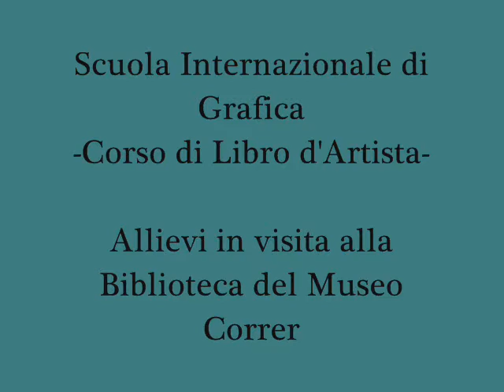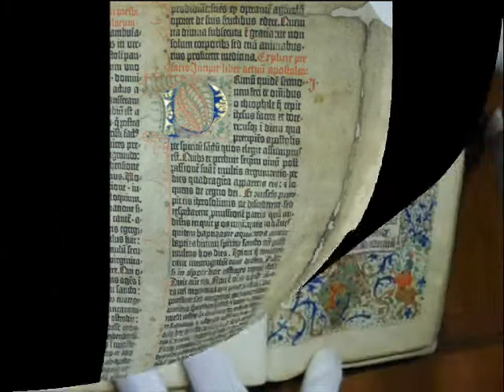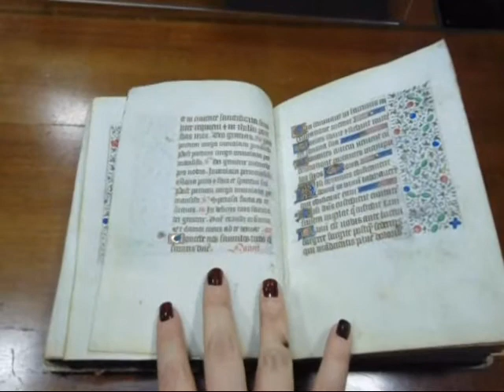Visita al Museo Correr ed alla sua meravigliosa biblioteca - Venezia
Partecipanti del laboratorio di Libro d'Artista e di quello di Calligrafia, alla biblioteca del Museo Correr, per "scoprire" libri-mappa e manoscritti.
Un grazie speciale a Monica Viero, che ha presentato una selezione di manufatti della collezione, la loro storia ed in particolare alcune delle mappe conservate nella Biblioteca.
Ci ha mostratro una mappa del del 1300, disegnata a mano; e poi "portolani", ed "isolari " ed un grande "Atlante" del veneziano Vincenzo Coronelli, particolarmente "attraente" per la sua ricchezza di stampe ed incisioni.
(C'è anche una specifica collezione di mappe, che può essere visitata a richiesta).
Monica ci ha "regalato" esempi di manoscritti di diversi tempi e luoghi, tra i quali un minuscolo "Libro delle Ore" scritto in gotico, uno scroll di commercio scritto a mano ed una preziosa pagina della Bibbia stampata da Gutenberg.
La possibilità di vedere i documenti in privato ed in gruppo ci ha aiutati nell'"immergerci" nel pomeriggio speciale organizzato dalla Scuola Internazionale di Grafica di Venezia al Museo Correr.
In mostra all'interno del museo c'era la famosa stampa di Jacopo de' Barbari, con la prospettiva su Venezia a volo d'uccello, accanto alle grandi matrici in legno inciso, usate per la stampa nel 1500.
Ed in fine, non potevamo mancare di vedere la mappa del mondo del 1450 di Fra Mauro, appena restaurata, esposta nelle sale monumentali della Biblioteca Marciana.